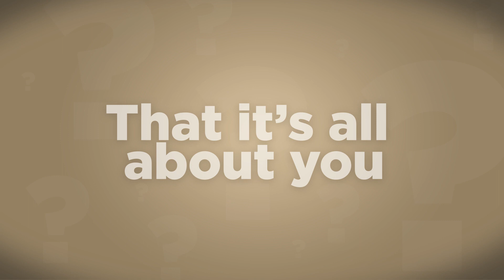Welcome to the Revolution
Typography Video for DiscipleNow 2013 Revolution.